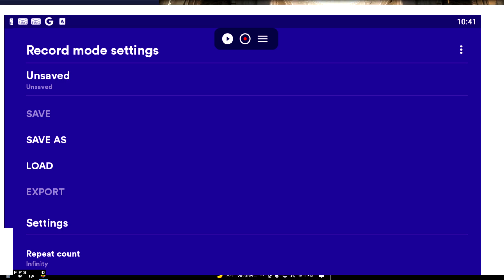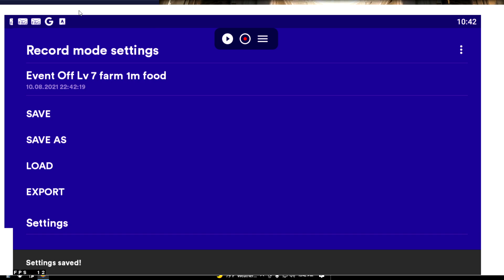Tired Of Making Farms? Automate It - Fire And Glory: Blood War - Game Of War Type Game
▼ PC Specs ▼

CPU: AMDRyzen 3970x 32 Core Threadripper
RAM: Trident 256gb
MOBO: TRX40 PRO 10G (MS-7C60)
GPU: Nvidia 1660 Super
GPU: Nvidia #4090 FE
CASE: A big one
PSU: 1300w
Case fans: A bunch of basic fans
CPU Cooler
RGB: None except GSkill Ram things case has a glowy light trim but no lights inside other than that

i play game

want to earn money or crypto with your mobile phone!  It's free!

Use your gaming PC to mine crypto currency or you can just use your PC to play games and earn money doing it! use my referral link to benefit us both!

Join Robinhood with my link and we'll both pick our own free stock

Add us to your content team Join discord to get started with us!